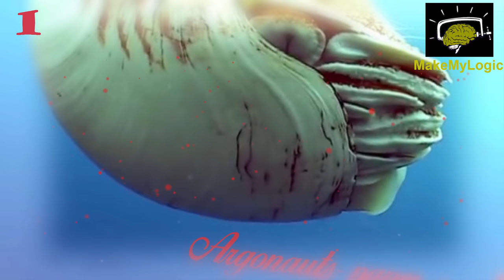Top 10 Crazy Animal Mating Rituals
animal mating rituals.
In the human world, finding an appropriate mate can often take some time. While it can sometimes take just a few hours, the human mating ritual can often take weeks or months as couples go on numerous dates and get comfortable with each other. In the animal kingdom, most creatures don’t have that kind of time to spend wining and dining because most animals don’t live that long. Instead, the whole process of mating is often much more straightforward with males somehow attracting the attention of a female long enough to perform their task before moving on.
Experts have spent years studying the various mating practices of the many species. In part this has been used to expand our general understanding of the animal world. Understanding mating rituals can also help experts repopulate depleted stocks of endangered species or figure out how to slow down out-of-control populations. Mating rituals are also important for us to understand how animals evolve and why some seem to be more successful at reproducing than others.
In a way, many mating rituals are similar to the ones we, as humans, use in our life. Using bright colors, fancy dance moves and fighting off the competition – these are examples of mating-related acts that are found just as much in human society as in the animal world. Sure, you won’t find a bird trying to impress the ladies with his sports car and money, but there are birds that try to win over their females with gifts and extravagant structures. On the surface, it appears there isn’t a huge difference between the way we go about mating and many methods used by other animals.
It isn’t all so straightforward all the time in the animal kingdom, however. We as humans are likely thankful our mating habits are fairly benign. Just be thankful we don’t follow the rituals of some spiders who eat their mate after performing the deed. Perhaps even worse, we don’t take after the praying mantis which occasionally sees the female eat the head off the male while in the act. No, we are lucky our methods evolved the way they did. That said, each of us can likely think of some rather bizarre mating rituals people have been known to undertake. In this way, again, we show we aren’t that different from some animal species who have their own weird mating rituals.
The following video looks at some of the weirdest mating rituals ever observed in the animal world. Ahead you’ll find creatures of all shapes and sizes with a range of mating rituals that will make you chuckle, cringe or even look away. The diversity of these weird mating rituals really shows how various species have evolved over time – although judging by some of the rituals ahead you’ll think some animals have evolved a bit more than others. From building intricate structures, to using their best dance moves to putting on a display that defies reason, each of the following creatures definitely stands out when it comes time to find a mate.

Research and Sources:
Hippopotamuses